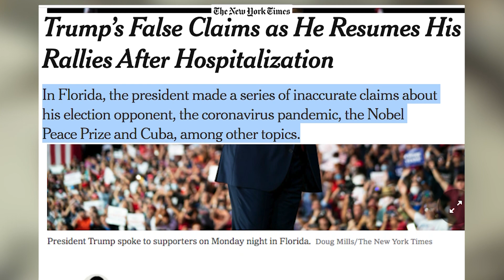The New York Times | Trump’s False Claims as He Resumes His Rallies After Hospitalization.